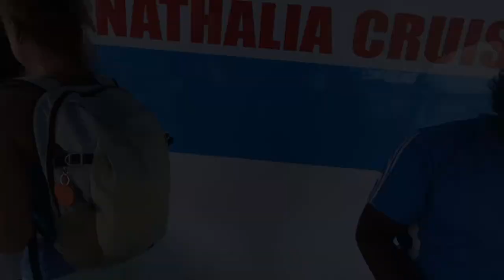Blue Whale 🐋🐋 watching in INDIAN ocean with her 🇱🇰 💁🏼‍♀️ In Sri Lanka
Hello everyone